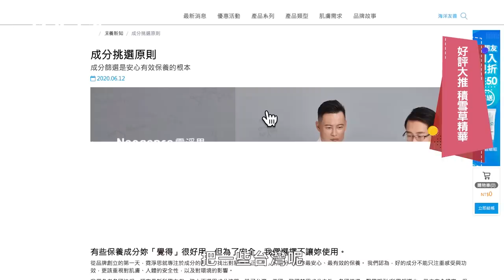敏弱肌一定要看！你該認識的修護大神「積雪草」舒緩敏感、還抗老抗發炎｜美容編輯隨你問#97｜Vogue Taiwan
你該認識的修護大神「積雪草」
Q1:積雪草到底是什麼？能幫肌膚什麼效果？
Q2:好評大推積雪草精華
Q3:積雪草也可以幫助抗老？
Q4:韓系老虎草也發威品牌

修護大神”積雪草“相關產品
01:32 Sisley全能乳液
02:12 京城之霜60植萃十全頂級全能乳
02:29 Neogence霓淨思積雪草B5修護純粹精華
05:31 Neogence霓淨思積雪草B5密集護理霜
06:29 La Roche-Posay裡膚寶水 B5彈潤修復精華
08:38 Dr.Jart  老虎草呼呼修護精華
09:40 AHC積雪草修護安瓶精華